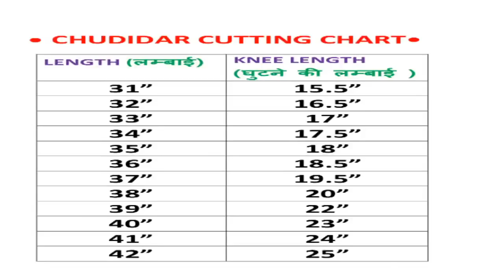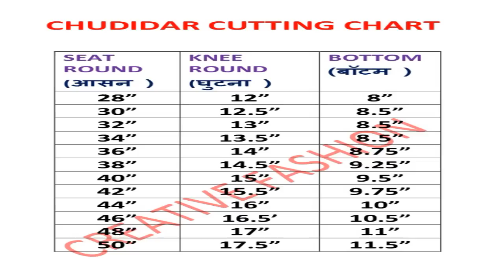CHURIDAR CUTTING IN HINDI PART 1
नमस्ते
Iss video main CHURIDAR cutting ka aasan oor perfect tarika CHART ke sath hindi main diya hain.CHART ki madd se aap kisi bhi
size ka CHURIDAR cutting kr skte ho.
CHURIDAR pant aap anarkali suit, long kurti,short kurti,ke upr try kr skte ho .
CHURIDAR aapko traditional look dega.

Thanks.